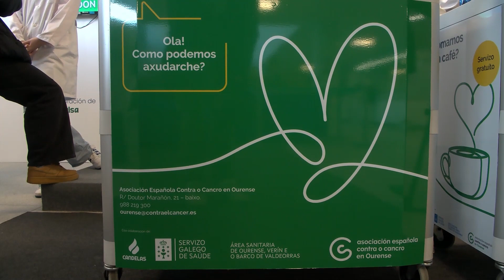A AECC presenta a nova imaxe do servizo de Carriños de Don Amable